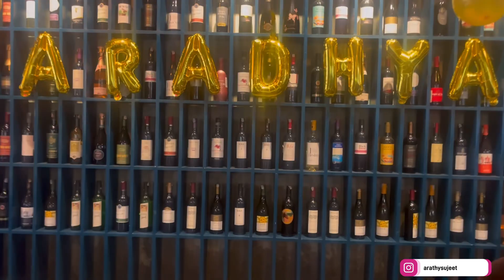Best place for Authentic Italian food in Bangalore | Toscano Whitefield | Places to eat in Bangalore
When it comes to Authentic Italian food, Toscano would be a great choice!
Have a glimpse on our experience at Toscano, Whitefield, Bangalore!

Mirror Maze n Bangalore | Be ready to get scared | Have fun with kids | Explore Blore | Family fun